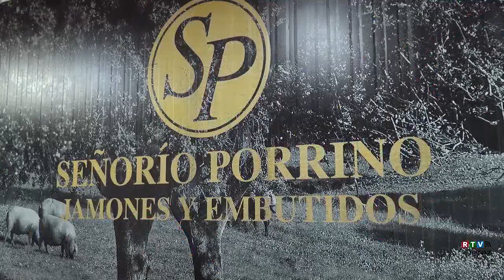El sector del ibérico visto desde dentro - Señorío Porrino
La cita con el saber y el sabor más selecto que representa el Salón del Jamón Ibérico y la Dehesa tiene claros protagonistas que se han esmerado para poner en valor una labor de siglos. Señorío Porrino en Salvaleón es un ejemplo de empresa familiar nueva aunque basada en la tradición para lograr la máxima calidad del producto.